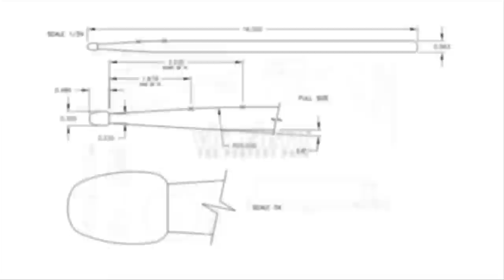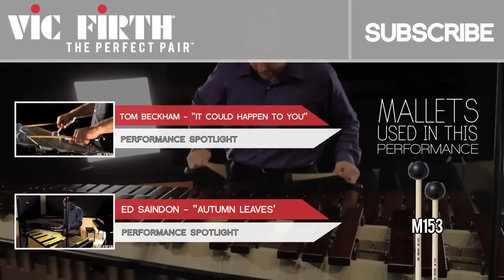Reset by Simon Boyar - Marimba Literature Library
Vic Firth Artist Simon Boyar performs his piece "Reset" for Solo Marimba during a recent shoot in New York City!

"Reset" is published by Simon's company "Boyar Music Studios" and is available for purchase

Mallets:
vfM153 - Ensemble Series Keyboard (Medium)

ABOUT THE PERFORMER:
Simon Boyar is a world renowned percussion artist and the owner and founder of Boyar Music Studios in Westchester, NY. An accomplished solo artist, producer, composer/arranger, and educator, Boyar’s talent’s stretch across the music industry. He has performed around the world as a soloist with dozens of orchestras and collaborated with many of the top artists of our time. His contributions to the percussion repertoire are numerous. Boyar is one of the most in demand educators of his generation. His students have been accepted to nearly every major music school in the country. Many of them are professional musicians today.

 ​Audiences around the world have marveled at Boyar’s unstoppable performances and groundbreaking style. Reviewers have called him ‘pyrotechnic and miraculous,’ and he was featured on NPR's All Things Considered and PBS New Jersey News “State of The Arts” for breaking new ground in percussive music making. Additionally, he has had prominent features, mentions, and reviews in Yamaha Signature Sounds, Downbeat Magazine, DCI Today, In Tune Monthly, The Star-Ledger, Javeriana Estereo 91.9 FM, and The Puerto Rican Sun.

As a classical soloist and section percussionist, Boyar has performed around the world and has appeared with artists such as John Adams, Lukas Foss, Evelyn Glennie, Joshua Bell, Andres Cardenes, Jacques Lacombe, Sarah Chang, Emanuel Ax, Gilles Vonsattel, Guillermo Figueroa, Leon Botstein, David Leisner, Sergui Commisiona, Harold Farberman, and George Manahan.  He has been a featured percussion soloist with dozens of orchestras and ensembles including The Juilliard Orchestra, The New Jersey Symphony Orchestra, The American Symphony Orchestra, The New Mexico Symphony Orchestra, The Puerto Rico Symphony, The Korean Symphony Orchestra, The Fort Collins Symphony, The Orchard Park Symphony, Exit 9 Percussion Group, The Three Irish Tenors, Harpsichord Unlimited, Syren Modern Dance, and the National Polish Radio Symphony Orchestra of Katowice.
Boyar is also very active in the expansion of the modern percussion repertoire. He gave the world premiere of a double concerto for percussion and violin by Harold Farberman. He also recorded a double concerto for guitar and percussion by Andrew Thomas (The Heroic Triad).  He recorded and premiered the first work for solo marimba "Figment V," composed by Elliot Carter (Bridge Records).  Boyar performed the world premiere of the first-ever marimba concerto by composer Frank Zappa, an arrangement of Zappa's "Revised Music for Guitar and Low Budget Orchestra" arranged by Tom Trapp (Arranger for Steve Vai, Nobuo Uematsu) and conducted by Jonathan Haas.  Simon has also performed the world premiere of marimba works by Daniel Levitan, Davide Zannoni, Andrew Thomas, David Eddleman, and NYC percussionist Javier Diaz.

The VF crew has captured HOURS of unbelievable music from some of the best drummers in the business!